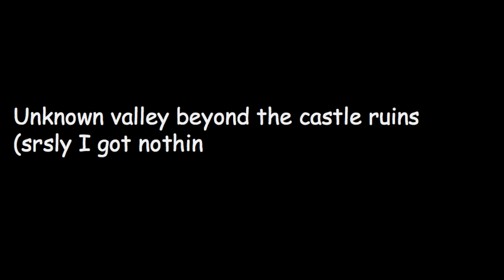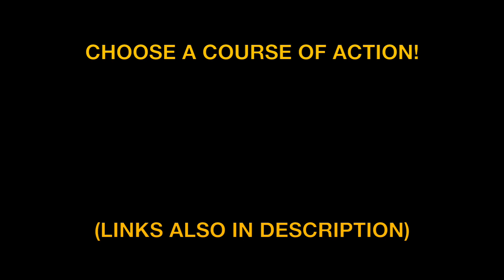Search for the Lost (A Sonic Fan-Series) Part 6: "Elevated"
With G.U.N. hot on their tails, Silver and the gang are forced into hiding inside a secret enchanted sanctuary. But upon making a startling discovery that endangers everyone, the group will end up meeting with a few familiar faces that will help with their predicament. But another deadly foe will end up making things even more difficult...

A very special thanks to the new awesome crew I have helping with voices!!!